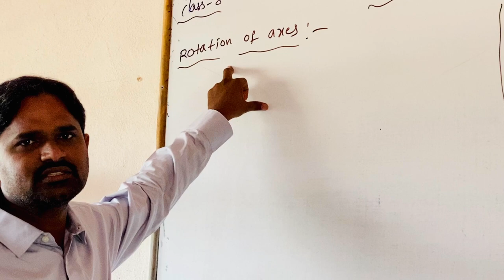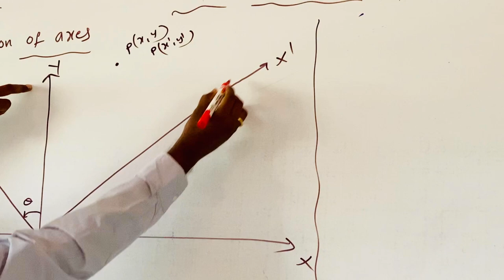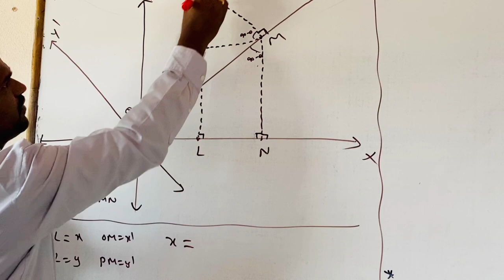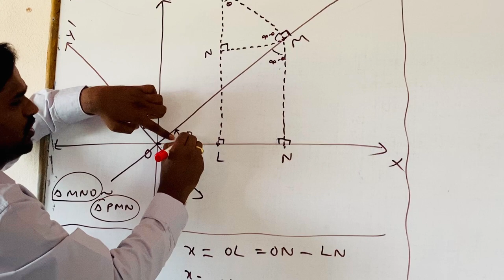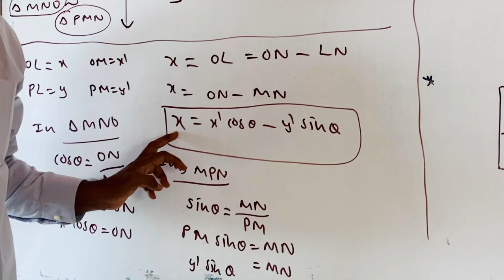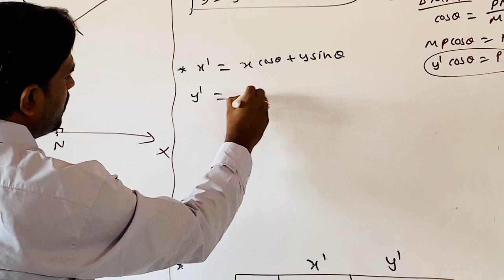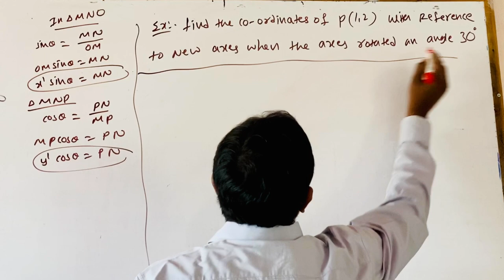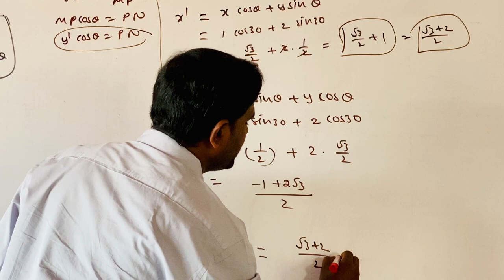SSV Bricks - VIII IIT Foundation - Maths - Analytical Geometry - Part 11